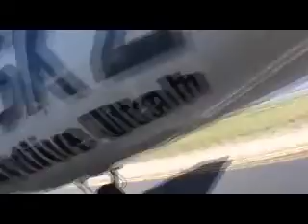Star leaps out of an airplane!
Star came out to Skydive Utah and jumped out of a perfectly good airplane 2.5 miles high!